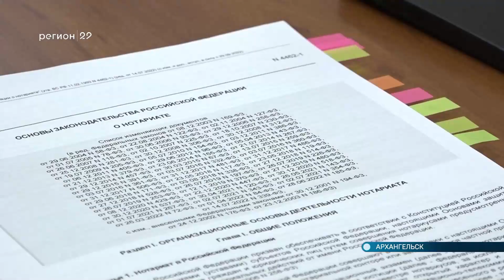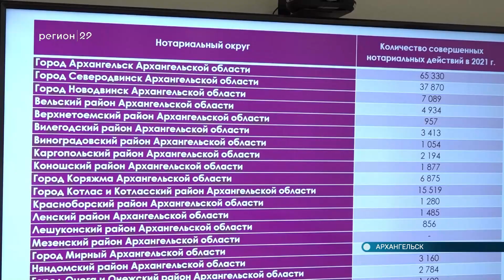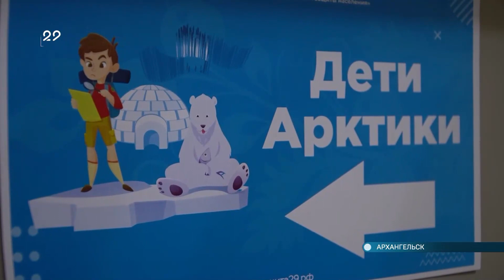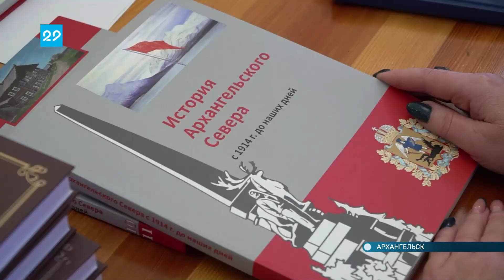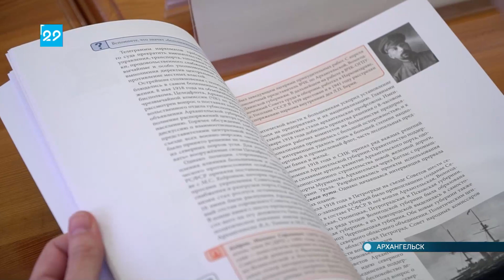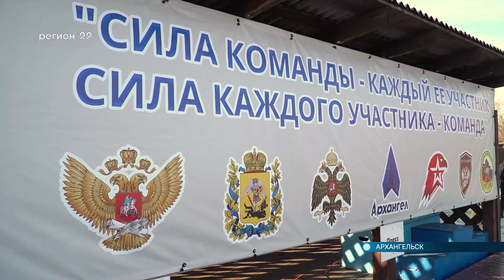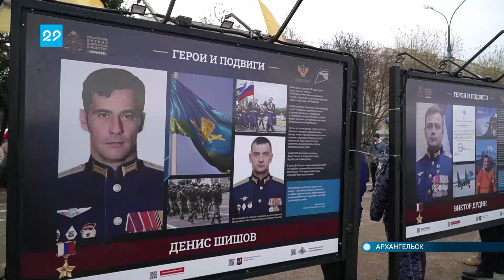24 10 2022 Автограф дня